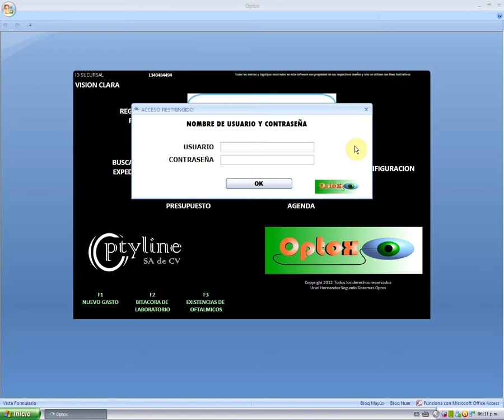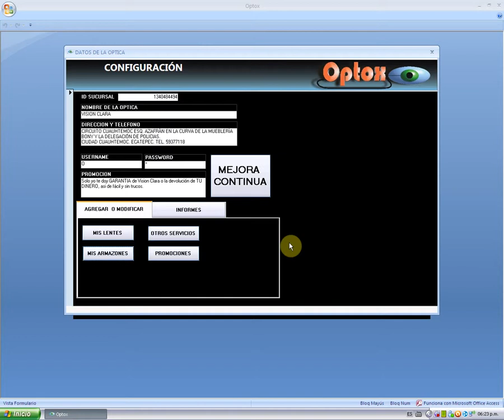Instructivo Optox Profesional 2013 parte 3